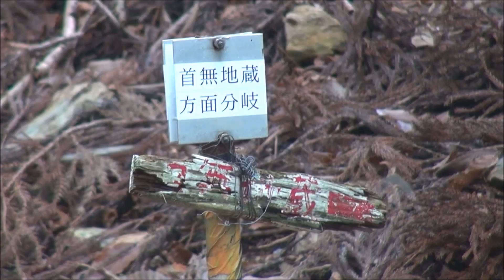20151213竜ヶ岳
説明